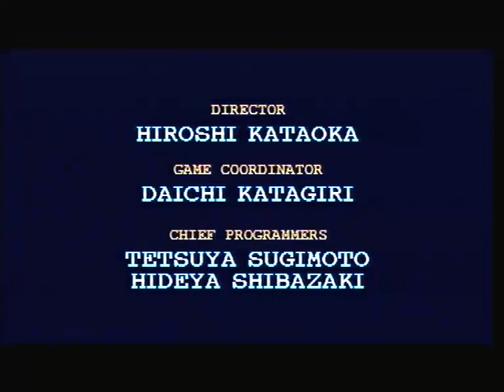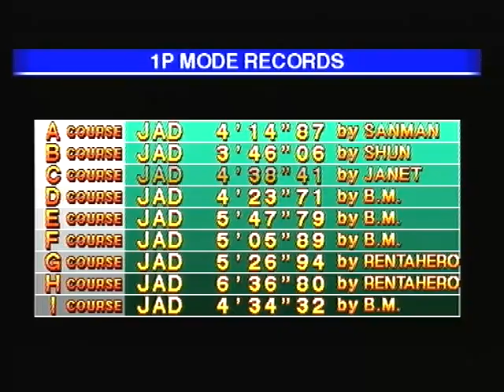Fighters Megamix - Arcade Playthrough (Course C: Vipers)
Skip Intro - 2:26

Playthrough of course "C" from Fighters Megamix on the Sega Saturn with Janet